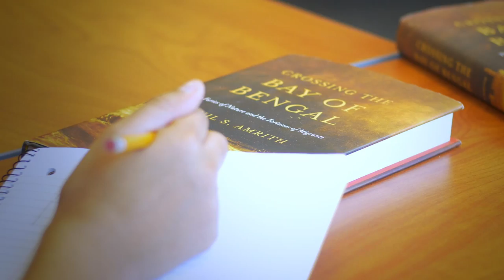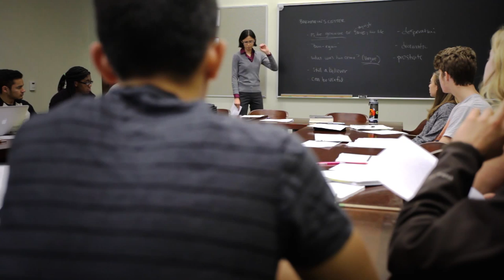Pomona College History Department - Why History?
The study of history has long been a cornerstone of the liberal arts. This has certainly been true at Pomona College. For more than a century, the History Department has offered diverse and challenging classes, providing generations of students enrichment, support, context, and perspective for whatever their chosen academic pathway. Grounding students in the disciplined study of the human past, the history curriculum fosters students' development in the foundational skills of reading, writing, and research, while exposing them to the valuable perspective of time and place.

History majors pursue creative, critical, and analytical studies in a program emphasizing both breadth of knowledge and depth of understanding. In consultation with their advisors, students pursue a pathway largely reflective of their interests. Balanced between the comparative study of the human experience in varied regions of the globe, and a focused inquiry in one region or theme, history majors are critical analysts with evolved research skills, well-equipped to meet the demands of the 21st century.  In addition to advanced graduate study, majors and minors often pursue careers in education, public affairs, the law, and business.

To learn more about the History Department at Pomona College,

Pomona College Ranks No. 1 on Forbes' 8th Annual Rankings Of America's Top Colleges